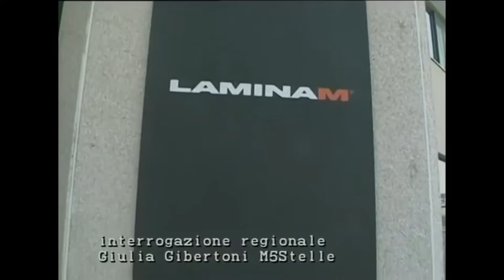Caso Laminam, interrogazione di Giulia Gibertoni - servizio RTA News 17-03-18